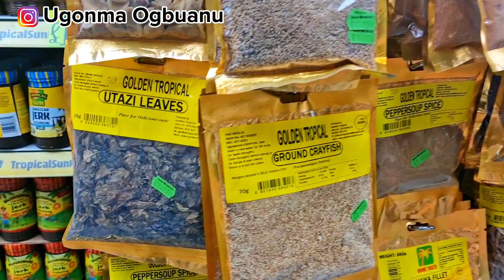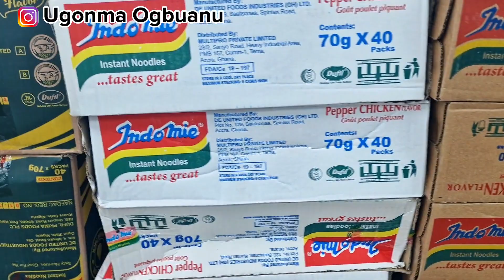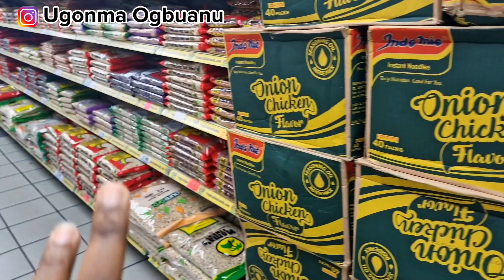Uk Vlog: The Brits and Early Christmas, Where I shop my Groceries+Haul + Starting a skincare Routine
All Socials: Ugonma Ogbuanu

Other playlists you will love🤗